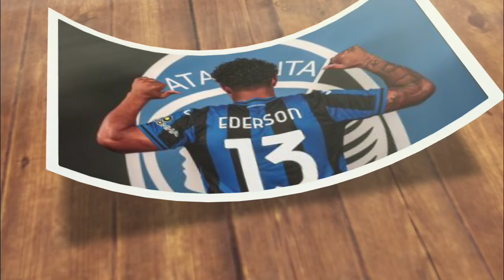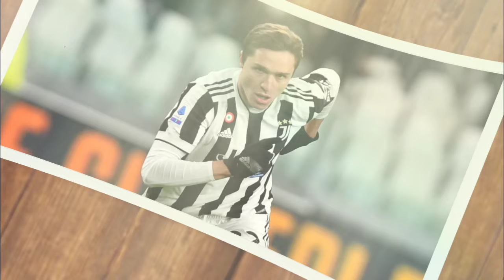DIBUAT HEBOH ❗️ Tawaran Jurgen Klopp Latih MUFC❌ Klopp Tolak Mentah- Mentah 🔴YNWA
1. wajib tonton full ( amanah )
3. komen positif dan relevan
4. Pecentak Gol Pertama, contoh : PGP Mo Salah
5. boleh cantumkan id sosmed lain (FB,IG,TWITTER)
6. Komentar lebih dari satu dianggap spam dan otomatis gugur

1. wajib tonton full ( amanah )
3. komen positif dan relevan
4. boleh cantumkan id sosmed lain (FB,IG,TWITTER)
5. Komentar lebih dari satu dianggap spam dan otomatis gugur